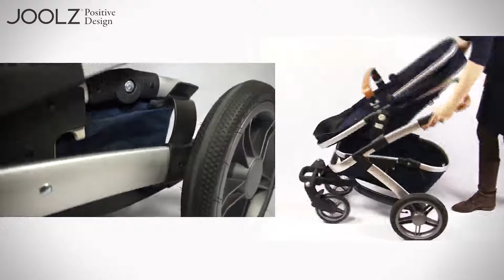GEO how to and specifications high